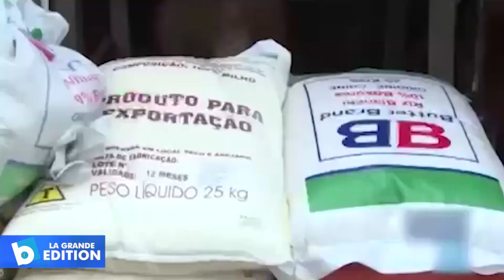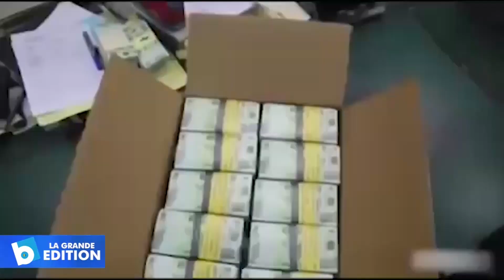BCC: Première réunion de l’année 2023 du comité de politique monétaire